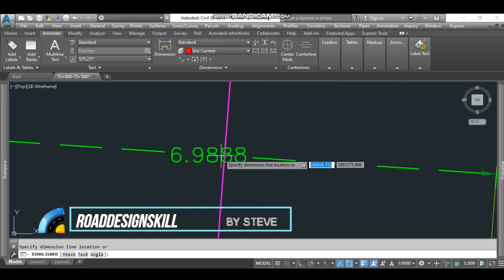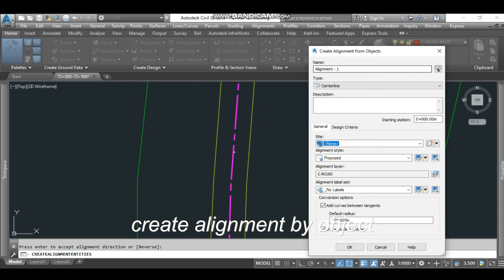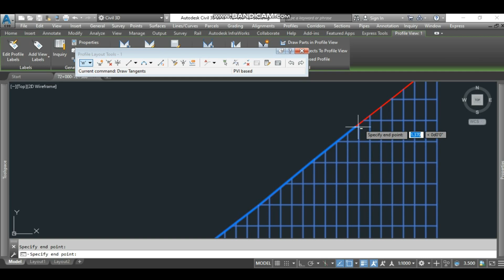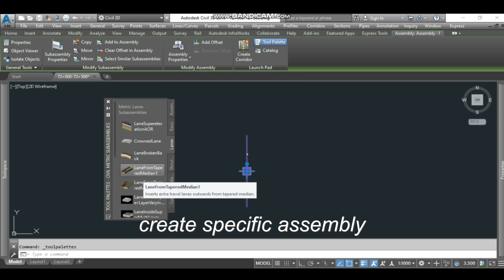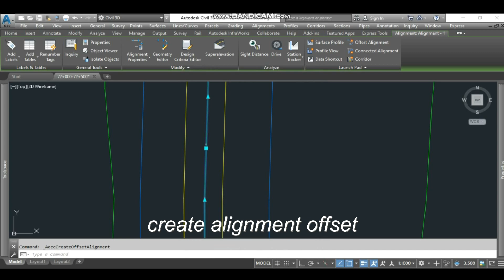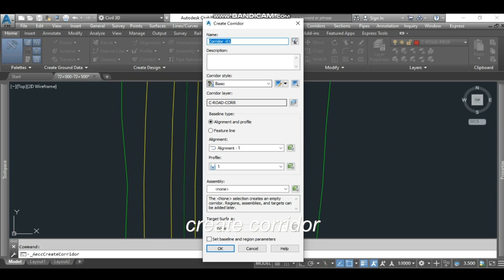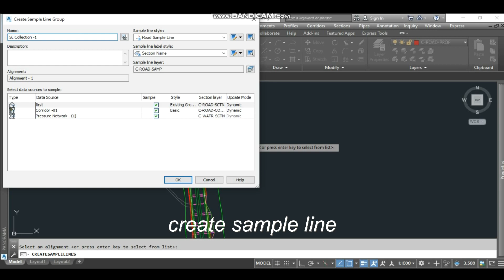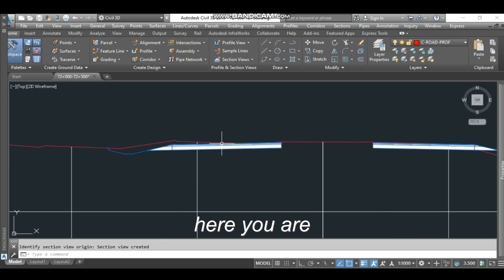Create widening corridor by civil 3D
By  this tutorial  you can  know how to create road widening corridor, assembly and etc.